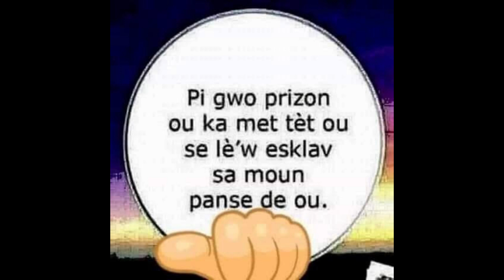An Nou Fe Abstinans